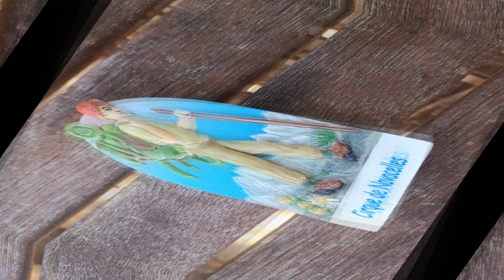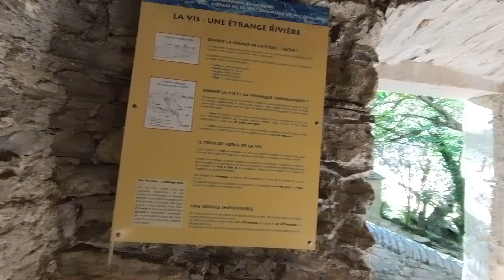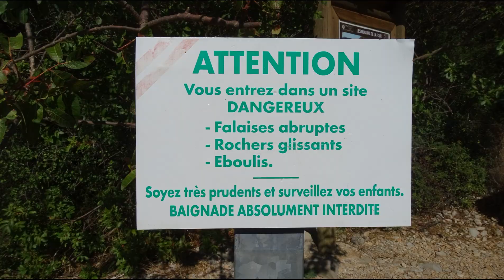RANDONNÉE CIRQUE DE NAVACELLES octobre 2023